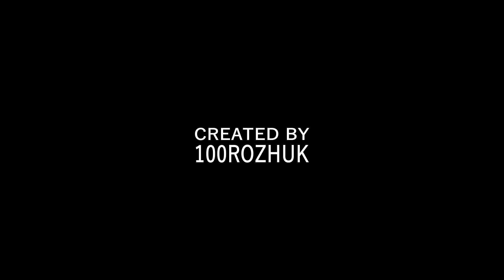Пальчевський і Кличко VS Верещук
Свіженькі дудли до виборів. Хто з кандидатів замовив антирекламу на Кличко, Пальчевського і Верещук? Якщо вгадаєте, отримаєте одну обіцянку безкоштовно!